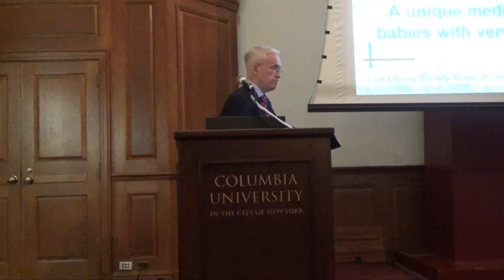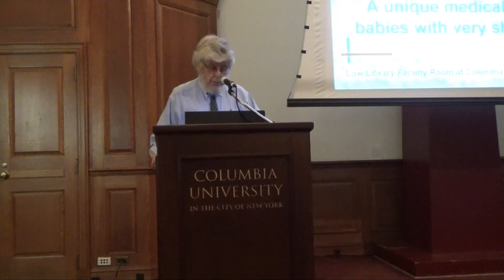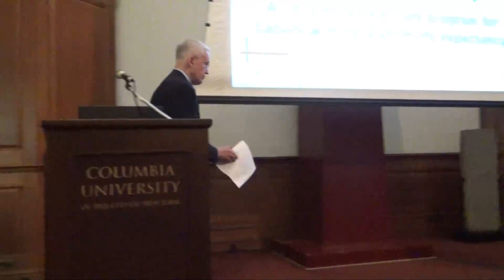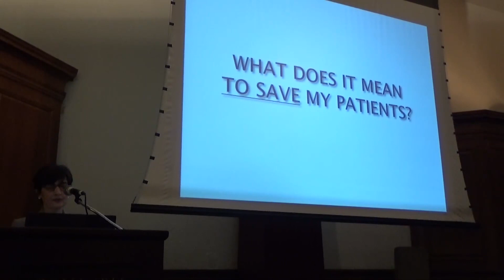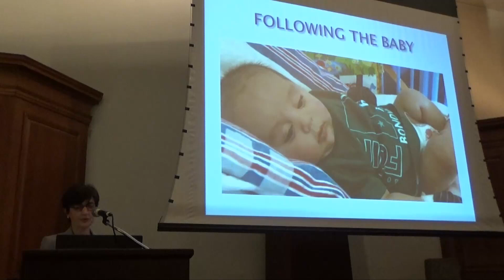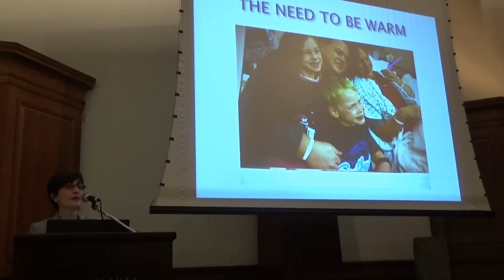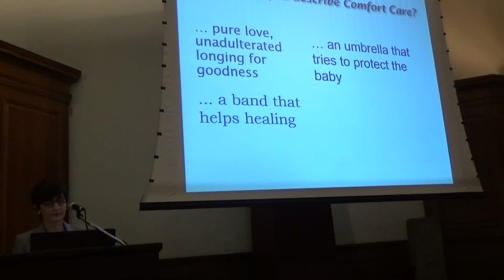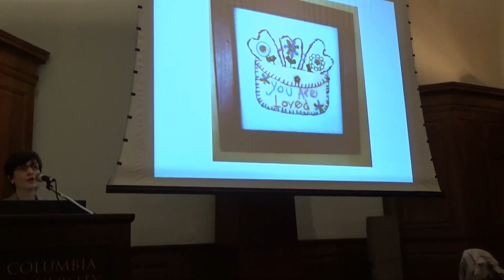2015 10 22 Neonatal Comfort Care Part I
Healing When There Is No Cure: Neonatal Comfort Care

A unique medical care program for babies with very short life expectancy

A discussion with Dr. Elvira PARRAVICINI, MD, Neonatologist, Founder and Director of the Neonatal Comfort Care Program, Columbia University Medical Center, Frances McCARTHY, MS, RNC, Clinical Care Coordinator of the Neonatal Comfort Care Program, Columbia University Medical Center, and Alessandra ROSE, Maggie’s mother

Moderator: Mr. Bill ORCHARD
Introductions: Fr. Daniel O'REILLY, Prof. Robert POLLACK

Presented by Crossroads Cultural Center and Columbia Catholic Ministry in collaboration with the Research Cluster on Science and Subjectivity

Columbia University, Low Library, New York, NY